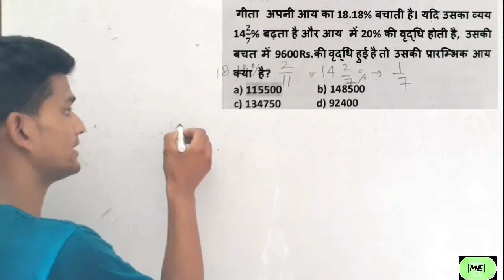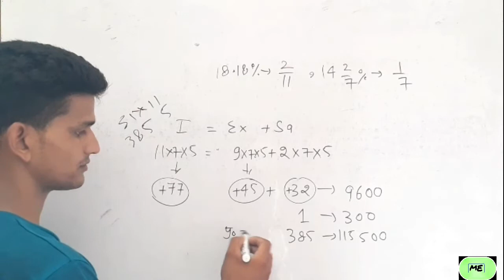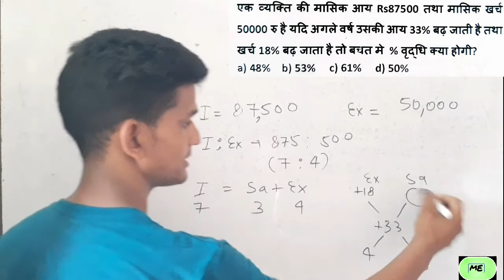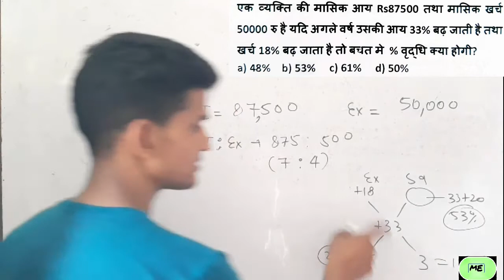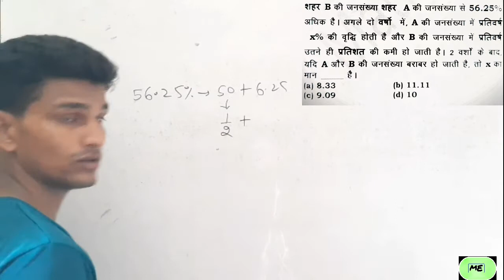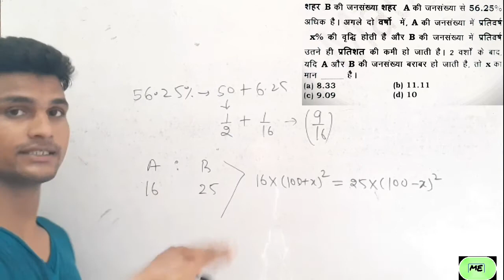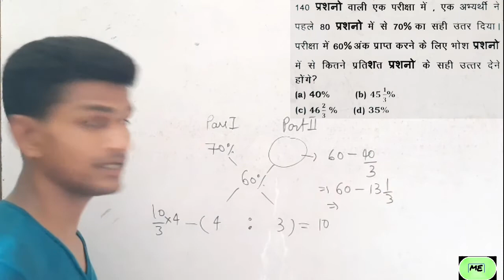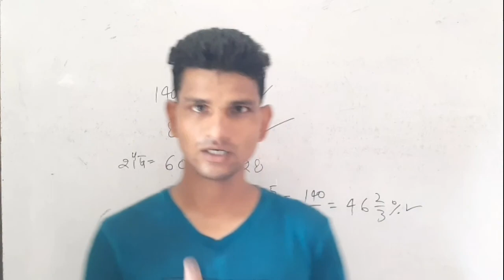percentage_प्रतिशत ।। class2 ||by deepak || basic to high level || hard questions